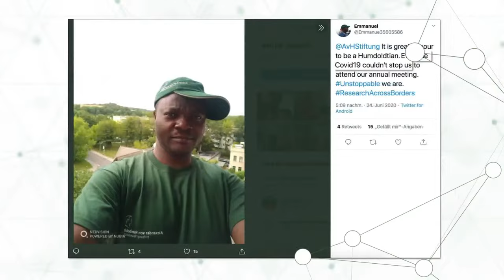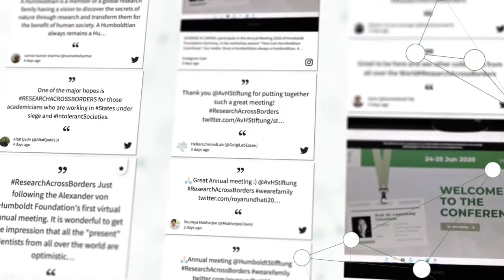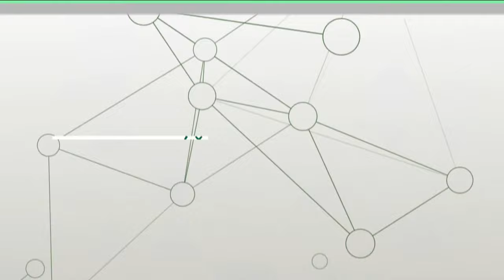Virtual Annual Meeting 2021 - Opening Ceremony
On 23 and 24 June we will be gathering researchers from around the world at our digital annual meeting being held this year under the motto “Diversity of Ideas”. For the second time now, the annual reception for our fellows will be conducted online instead of in the park at Schloss Bellevue due to the Covid-19 pandemic. The idea behind our Diversity of Ideas meeting is to turn the diversity of the Humboldt Network with over 30,000 fellows, award winners and alumni from more than 140 countries into a tangible experience and create space for sharing and networking even in times of a pandemic. We cordially invite you to take part!

The opening day will be streamed live here on YouTube. We will also be covering the conference on Twitter where you can follow the activities under the hashtag ProgressDiversity. The conference will be opened with speeches by Federal President Frank-Walter Steinmeier and the president of the Humboldt Foundation, Hans-Christian Pape. Greetings will be given by Michelle Müntefering, Minister of State at Germany’s Federal Foreign Office, and Wolf-Dieter Lukas, State Secretary at the Federal Ministry of Education and Research. Emmanuelle Charpentier, the 2020 Nobel Prize Laureate in Chemistry and a Humboldtian, will report on her research. Fellows from Argentina, Bulgaria, Nepal, Nigeria, the Czech Republic and Uzbekistan will also provide insights into their work. These individuals are exemplary for the diversity of the Humboldt Network – not just in terms of the regions its members hail from but also with regard to their fields and areas of focus.

Our annual meeting under the banner Diversity of Ideas is part of the ProgressDiversity campaign which the Humboldt Foundation is using to foster diversity in science and research.

"Diversity of Ideas" – A Journey Around the World

Dr Enno Aufderheide
Secretary General of the Alexander von Humboldt Foundation
Lisa Weitemeier
Science Journalist

Speech
Prof Dr Hans-Christian Pape
President of the Alexander von Humboldt Foundation

Dance Video Respect
Collage of short films submitted by Humboldtians

Welcome Address
Dr Frank-Walter Steinmeier
Federal President of the Federal Republic of Germany

Glimpse into My Research
Prof Dr Emmanuelle Charpentier
Nobel Laureate in Chemistry 2020,
Alexander von Humboldt Professor

Welcome Addresses
Michelle Müntefering
Minister of State at the Federal Foreign Office
Prof Dr Wolf-Dieter Lukas
State Secretary at the Federal Ministry of Education and Research

“Voices”
"Voices" from Humboldtians from Argentina, Bulgaria, Nepal, Nigeria, the Czech Republic and Uzbekistan